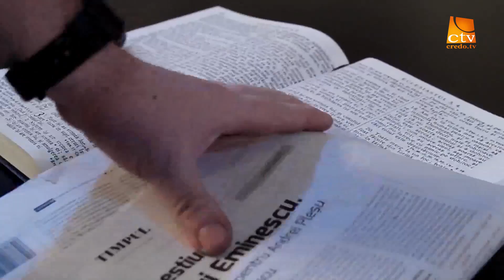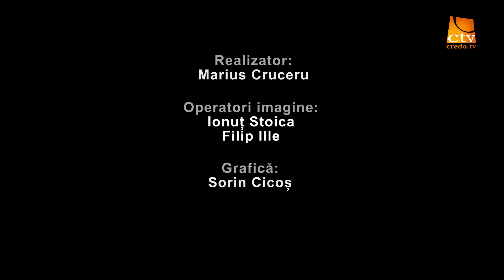„Între Scriptură și ziar”- Ep.134 - Dr. David Ille - Sindromul post-avort